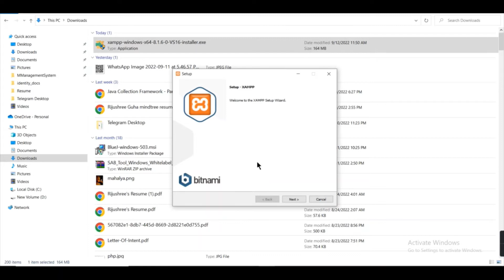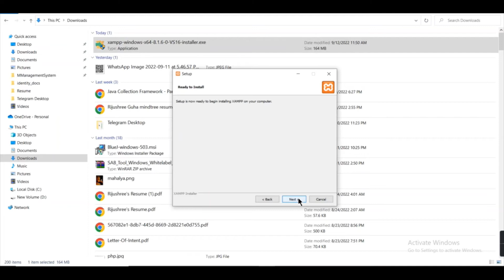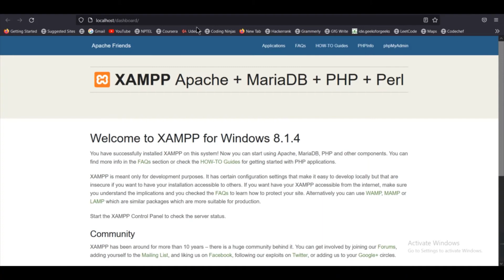How to Install XAMPP Server on Windows 10 | Windows 11 | 2022 |Latest |Apache | MySQL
installation process of XAMPP Server on Windows 10. The same steps can be applied for Linux and macOS.
This page will lead to the Xampp download on Windows 10/11. So just click on download and it will start downloading automatically.